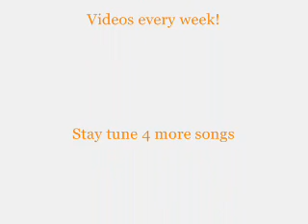Healing-D-Vision - DE-STRAD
Do not confuse with Healing Vision. This one´s from DE-STRAD.